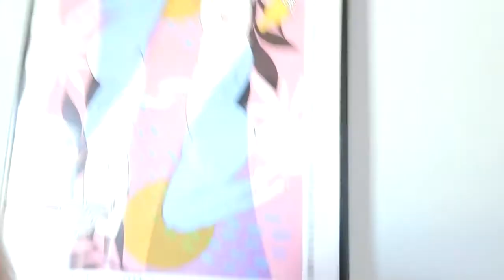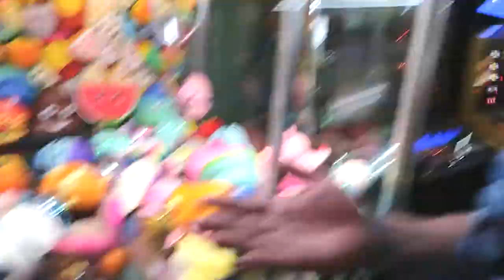My Weekend In Brighton - Ft George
Leave a comment on what you would like for me to post.